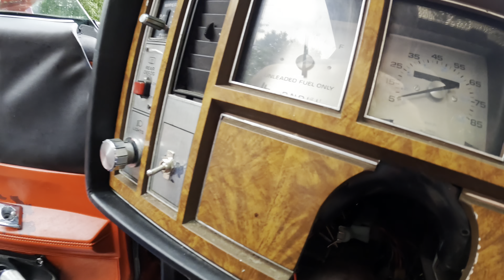HOW TO CHANGE IGNITION ￼SWITCH !! (Buick regal 1979)